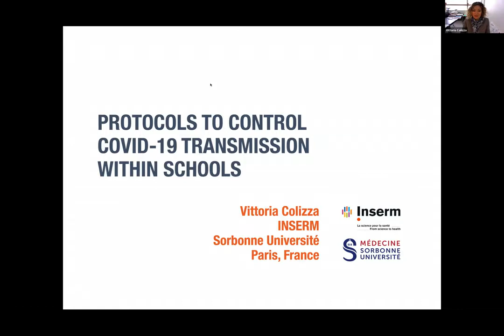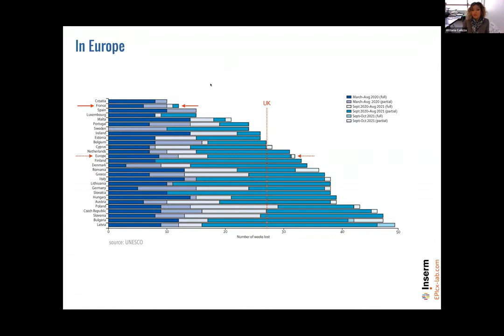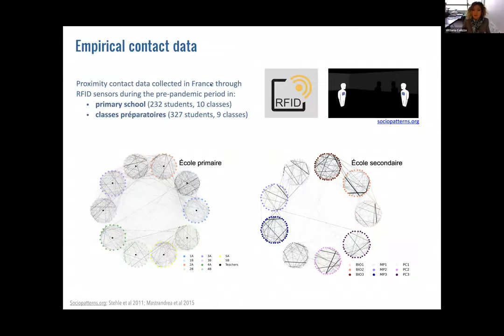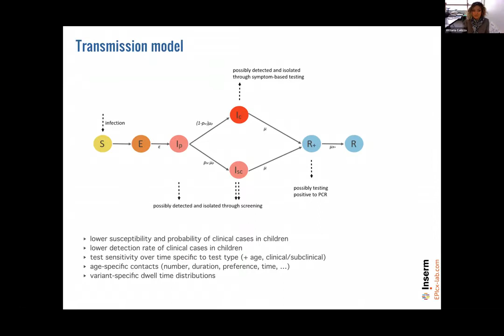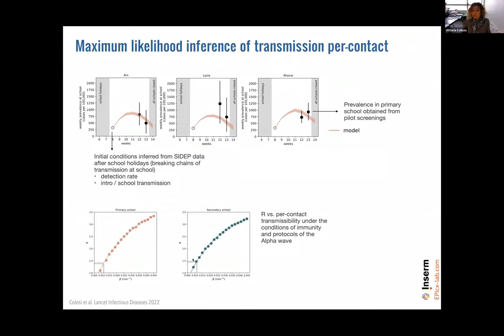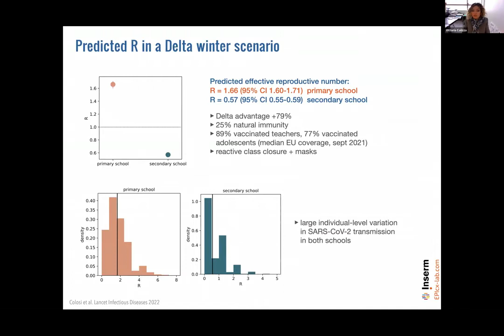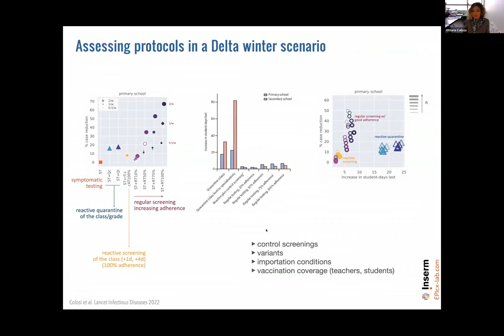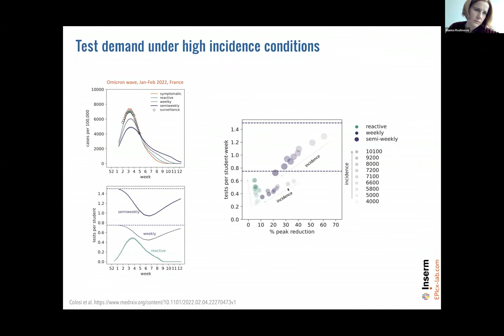Protocols to Control COVID-19 Transmission Within Schools | Vittoria Colizza (INSERM)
SPEAKER
Vittoria Colizza (INSERM)